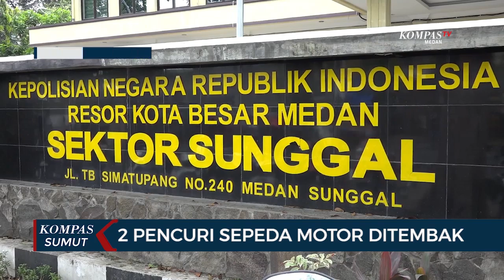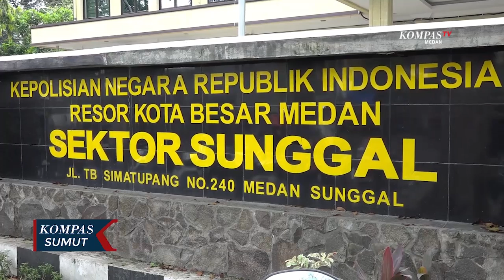2 Pemuda Pencuri Sepeda Motor Di Sunggal Ditembak Polisi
MEDAN, KOMPAS.TV - Dua pemuda pelaku pencurian sepeda motor ditembak petugas kepolisian Unit Reskrim Polsek Sunggal, pelaku tercatat lebih dari 5 kali melakukan pencurian.

Kedua pemuda berinisial A-P dan F-A tersebut masih berusia 20 tahun mereka terpincang-pincang saat diboyong ke ruang penyidik Polsek Sunggal. Kaki mereka ditembak polisi karena berupaya kabur dari sergapan petugas.

Meskipun usianya masih 20 tahun namun kedua pemuda ini tercatat sudah lebih dari lima kali melakukan aksi kejahatan khususnya pencurian sepeda motor. Mereka juga selalu beraksi di siang hari seperti aksi kejahatan terakhir mereka lakukan di Jalan Setia Budi Medan, dan sempat terekam kamera pengawas atau CCTV.

Kapolsek Sunggal Komisaris Polisi Yasir Ahmadi mengatakan salah satu tersangka tercatat pernah dihukum penjara untuk kasus serupa. Keduanya hanya bermodalkan kunci letter t saat melancarkan aksinya. Mereka hanya membutuhkan waktu 5 detik untuk membawa kabur sepeda motor korbannya.

Dalam kasus ini Polsek Sunggal juga sudah menangkap seorang pelaku lagi yang berperan sebagai penadah. Kasus ini masih terus dikembangkan mengingat adanya dugaan jaringan mereka beraksi di luar wilayah Medan Sunggal. (#)